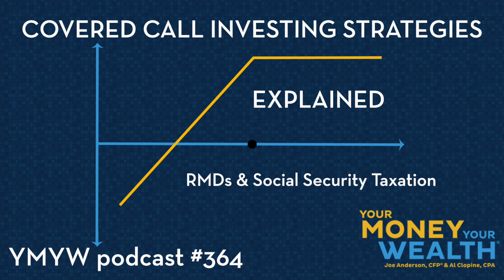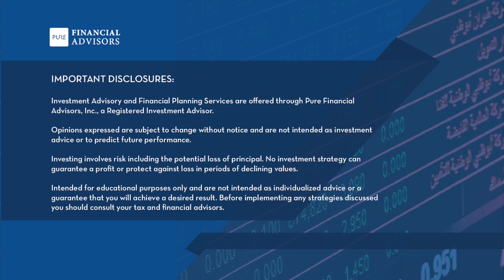Covered Call Investing Strategies Explained, RMDs, and Social Security Taxation - YMYW podcast 364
Today on Your Money, Your Wealth® podcast 364, Joe Anderson, CFP® and Big Al Clopine, CPA talk covered calls, preferred stocks, interest on series I bonds, required minimum distributions (RMD) from your retirement accounts and when they must begin, using retirement savings at age 72 to buy a home, calculating the highest possible Social Security benefit, and how it may be taxed. Plus, listener comments about YMYW and Andi’s record collection! Show notes, free resources, transcript, Ask Joe & Al On Air

00:00 - Intro
00:51 - Are Covered Call Investing Strategies a Good Idea? (Michael - voice message)
08:11 - Required Beginning Date: When Do I Need to Start Taking My RMD? (Mike, Chicago)
09:37 - Preferred Stocks: When to Transfer RMD In-Kind Investments? (Gus, Philadelphia)
14:01 - Download the Portfolio Tracker Guide
14:56 - I’m 72. Can I Use Retirement Savings to Buy a Home? (Chris)
21:16 - How is Interest Calculated on Treasury Series I Bonds? (Ed, Illinois)
24:29 - Should I Convert All of My Retirement Savings to Roth? and How is Social Security Taxed? (Dr. Rosenrosen, Florida)
28:50 - Download the Social Security Handbook
Schedule a free assessment with any one of our experienced financial professionals
29:48 - How to Calculate the Highest Social Security Benefit? (Marc, Massachusetts)
35:33 - COMMENT: My Favorite Podcast, and I'm Disappointed With That (Cleveland Jake)
36:24 - COMMENT: Andi's Record Collection (Stephan)
40:07- The Derails